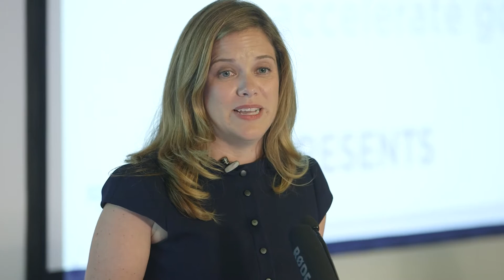Shannon Farley at Fast Forward Demo Day 2015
Shannon Farley introduces Fast Forward and the Demo Day program.